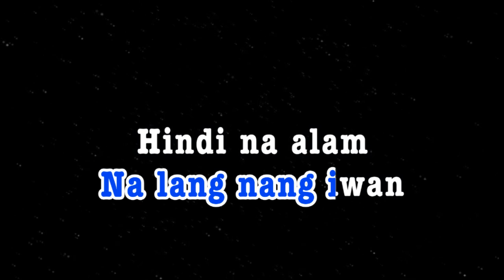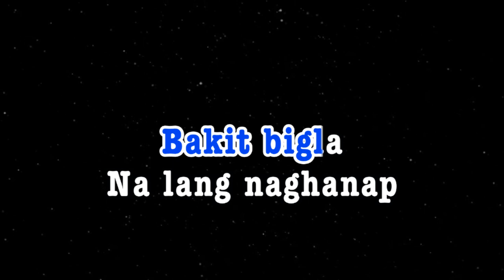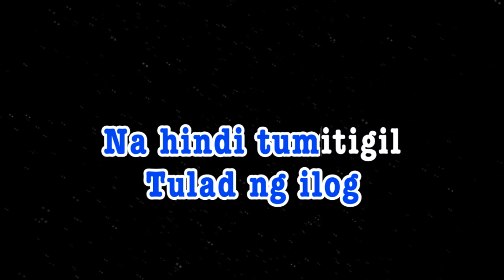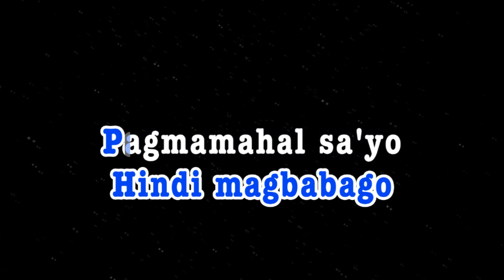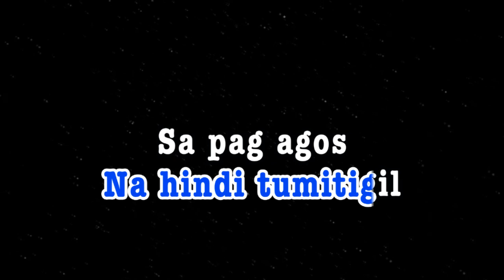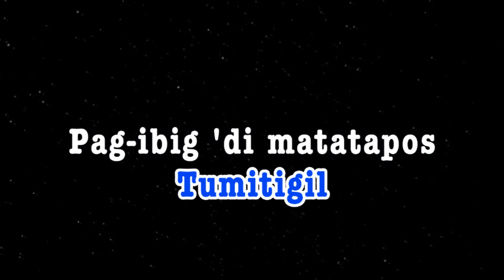MAGBALIK | Callalily | KARAOKE CREATOR STUDIO